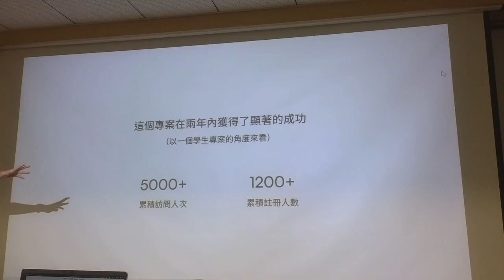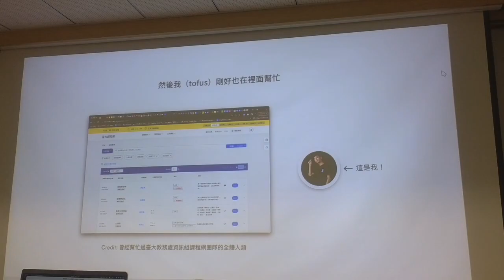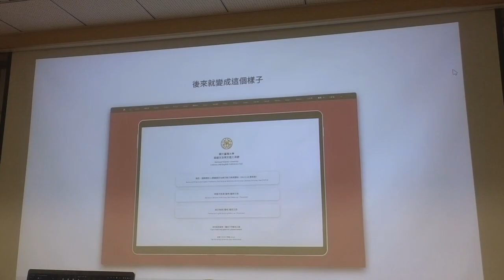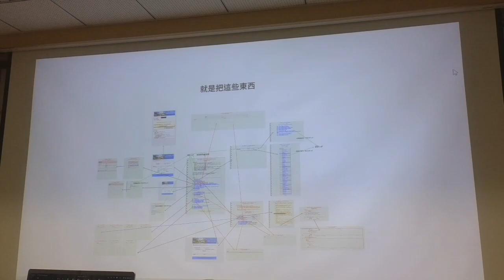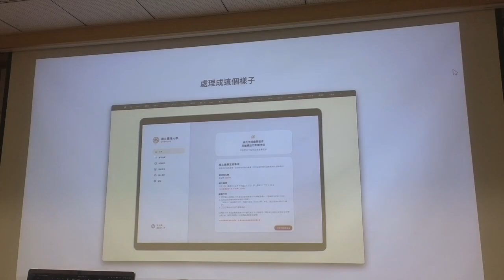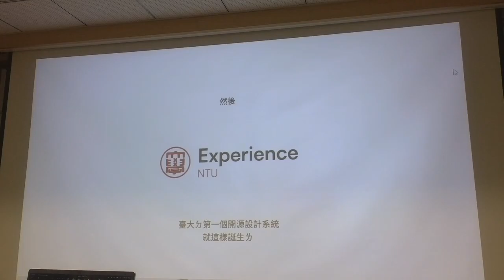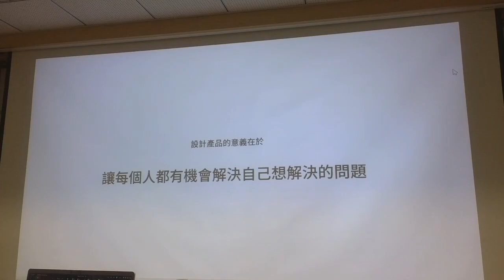g0v tw hackath57n — 中場短講 — Experience NTU ／ tofus — 開源普渡黑客松